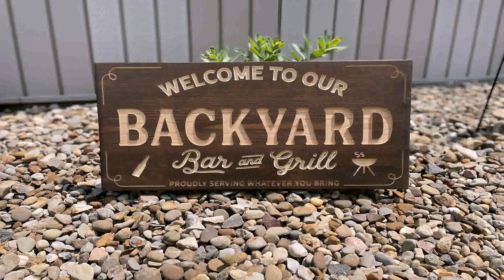Backyard Patio Grill Ideas